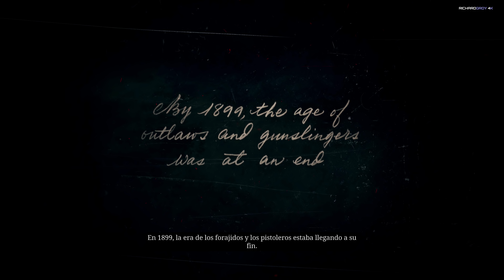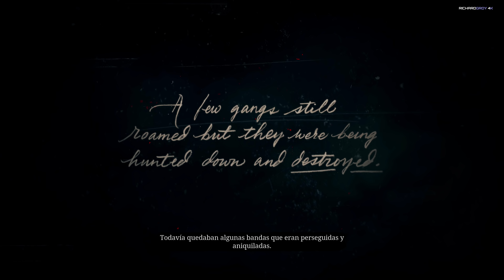01 RED DEAD REDEMPTION 2 - 4K Un Juego + Para Ver que para Jugar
Puedes ser suscriptor de nuestro canal de twitch y si tienes amazon prime apoyas mi canal sin coste alguno para ti
My Setup completo para Streaming y Gaming está aquí (My GAMING AND STREAMING RIG IS HERE) Busca el post: MI SETUP (My RIG) Look for the post called: MI SETUP (My RIG)Twitter